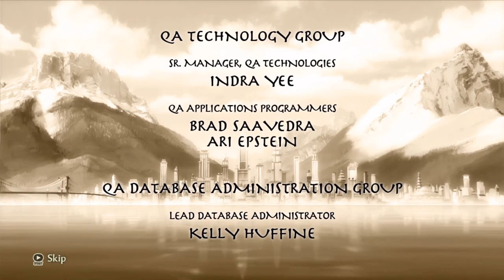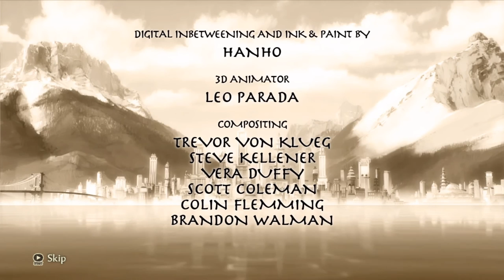The Legend of Korra Chapter 8: FINAL BOSS FIGHT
All i can say is dis guy was a pain. not only did he have an insane amount of health but you could only dodge his attacks they're pretty much unblockable. and you're limited to 3 dodges in succession before having a cooldown dodge where you're vulnerable. so it's like i had to tring dodges and jumps together to avoid being hit for the entire fight bruh